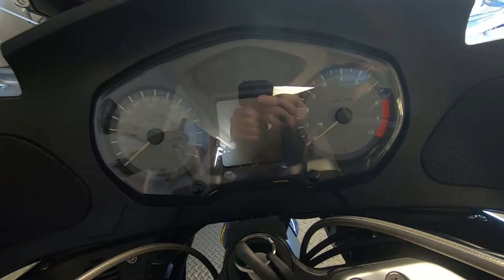2007 BMW R1200RT - Used Motorcycle For Sale - Milwaukee, WI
Please visit Southeast Sales Powersports to view this Used BLUE 2007 BMW R1200RT for sale in Milwaukee, Wisconsin.

Stock# T11112

Description:
2007 BMW R1200RT
Comes with ABS Brakes, Heated Grips, On Board Computer, Heated Corbin Seat, Power Windshield, BMW 49L Top case and more. Call/Email today for details. $399.00 Nationwide shipping available